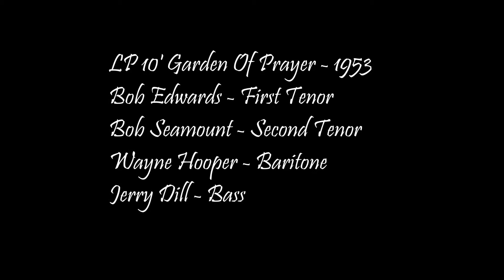King's Heralds - What a Friend We Have in Jesus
King's Heralds, male quartet
LP 10' Garden Of Prayer - 1953
Bob Edwards - Frist Tenor
Bob Seamount - Second Tenor
Wayne Hooper - Baritone
Jerry Dill - Bass